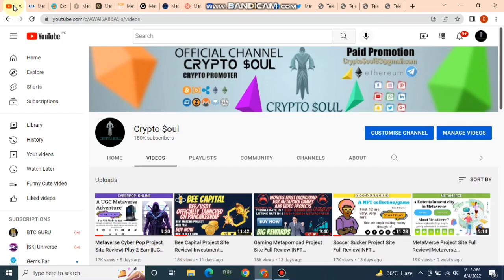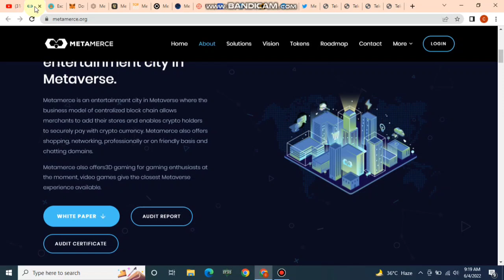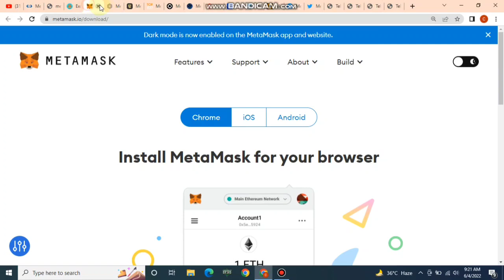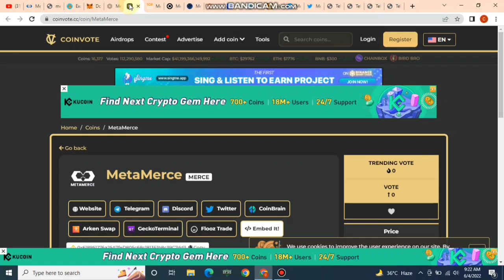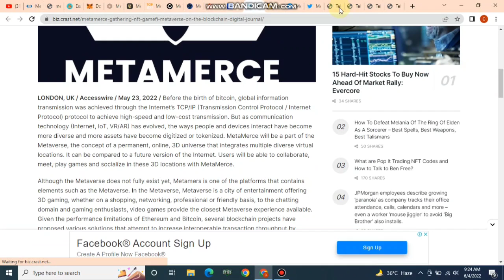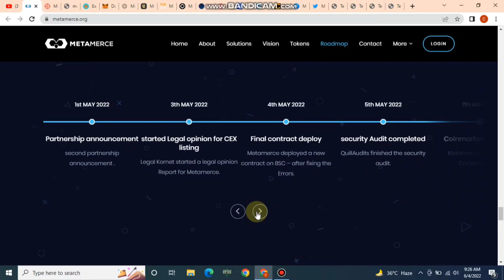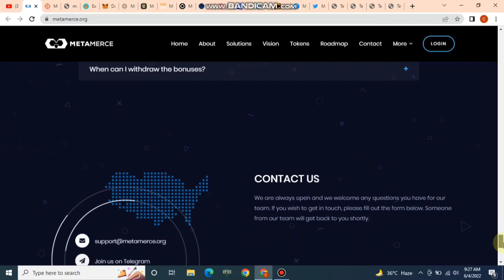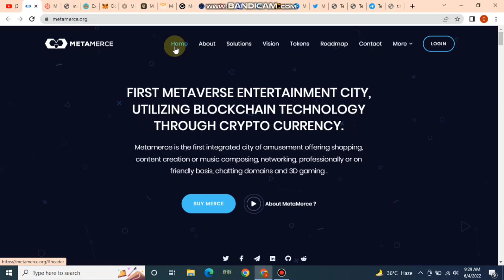Meta Merce Project Site Full Review||Buy Now||Utilizing Blockchain||Listed on Top Exchanges.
Meta Merce Project Site Full Review||Buy Now||Join IDO||Utilizing Blockchain||Listed on Top Exchanges

Listed on:

Crypto . Com

edited 19:19

Telegram ID's

My Gmail I'd .

Home Address:
110 Caythorpe street, Manchester
Postcode M144UL